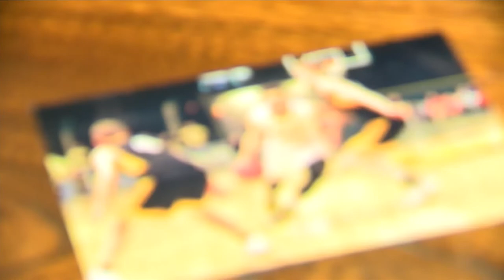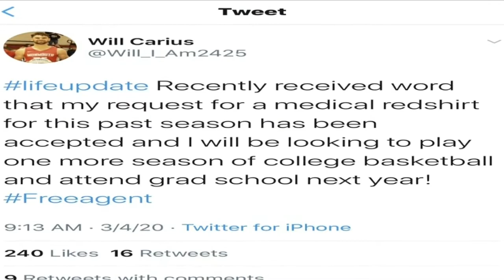Will Carius going to Western Illinois